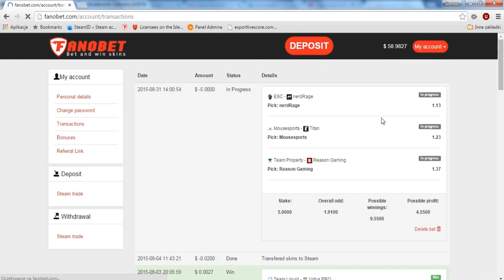How to place a multi bet? Fanobet.com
This video explains how to place a multi bet on fanobet.com website.
Good luck!